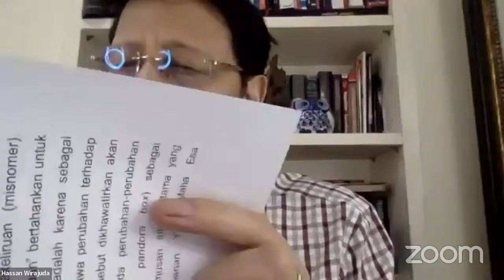Guest Lecture Civilization of Pluralism